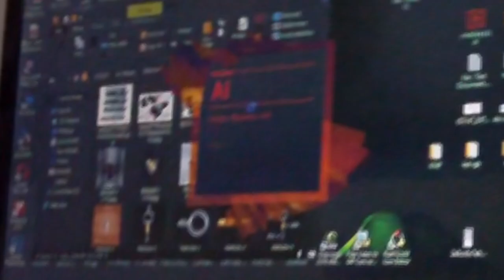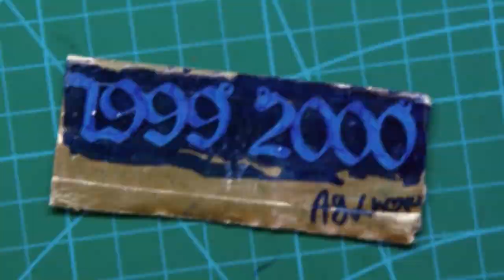handmade bronze necklace (From a pipe 😮)